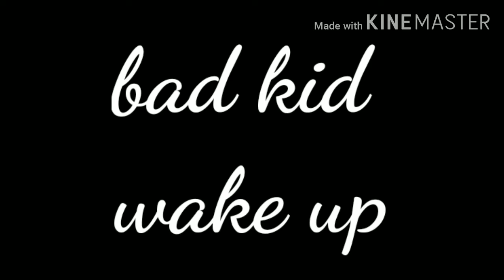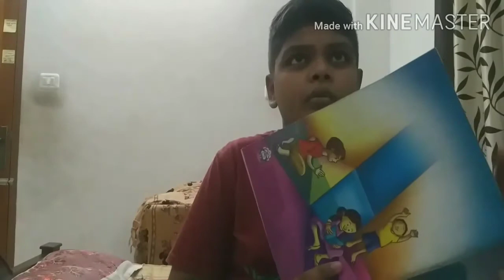Good kid v/s bad kid 😎😎😎😎🙂🙂🙂🙂👍👍👍👌👌👌🤟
Enjoy the video and support me